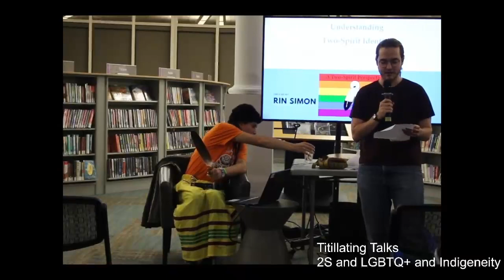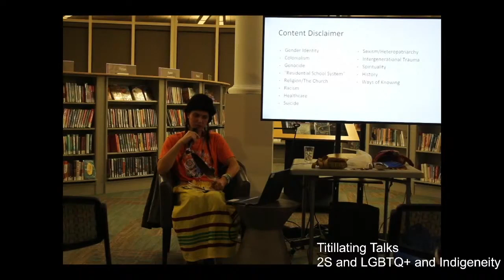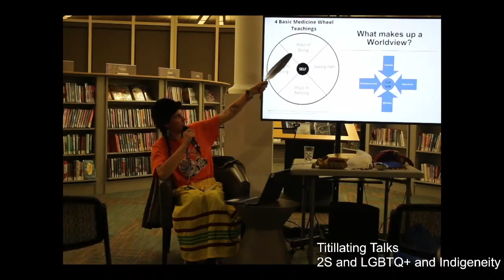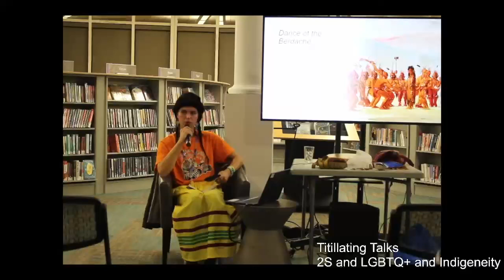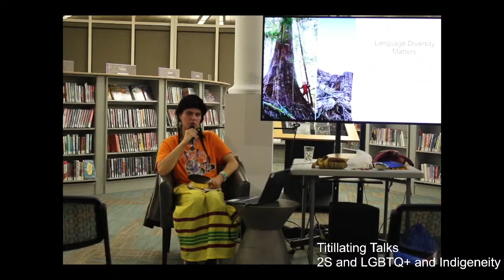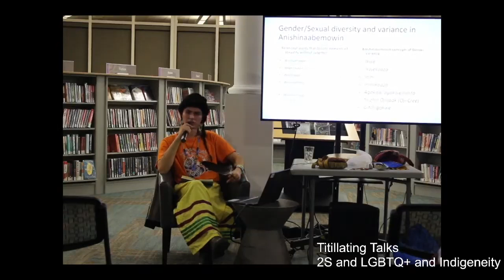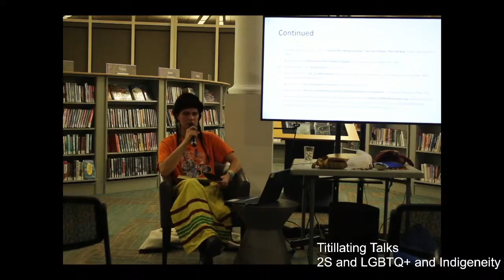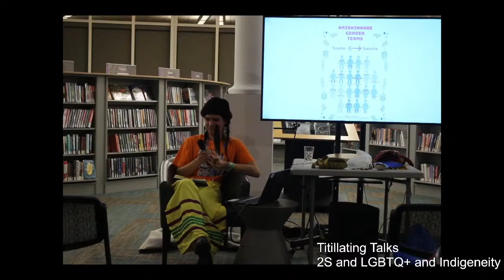Titillating Talks Speaker Series: Decolonization and Two-Spirit Identity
Titillating Talks...everything you were told was not polite to talk about! Join us every month for real conversations about the things that affect the health and wellness of women and gender-diverse people. This month's conversation is called "Decolonization & Two-Spirit Identity".  Rin Simon discusses the concept of decolonization by talking about the importance of revitalization of two-spirit identity within the Indigenous community.
Rin's reading list:

 Rice, Brian. Seeing the World with Aboriginal Eyes: A Four Directional Perspective on
Human and non-Human Values, Cultures and Relationships on Turtle Island. Aboriginal
Issues Press, 2005.
 Absolon, Kathleen (Minogiishigokwe). Kaandossiwin: How We Come to
Know. Fernwood Publishing, 2011.
 Davis, Wade. The Wayfinders: Why Ancient Wisdom Matters in the Modern
World. House of Anansi Press Inc., 2009.
 Turmel, Theresa. Mnidoo Bemaasing Bemaadiziwin: Reclaiming, Reconnecting and
Demystifying ‘Resiliency’ as Life Force Energy for Residential School Survivors. ARP
Books, 2020.
 Betasamosake Simpson, Leanne. As We Have Always Done. University of Minnesota
Press, 2017.
 Krawec, Patty. Becoming Kin: An Indigenous Call to Unforgetting the Past and
Reimagining Our Future. Broadleaf Books, 2022.
 Pruden, Harlan & Gorman, Beverly. LGBTQ2 Well-Being Education “Two-Spirit People:
Then and Now.” Indian Health Service, 2014.
 Baraga, Frederic. A Dictionary of the Ojibway Language. Minnesota Historical Society
Press, 1992.
 Roulette, Roger. CBC, Revision Quest, July 20, 2011.
 Roscoe, Will (1991). The Zuni Man-Woman. Albuquerque: University of New Mexico
Press. ISBN 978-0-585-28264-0. OCLC 45732770 – via Internet Archive.
 Nash, Jennifer C. Re-thinking Intersectionality. Feminist Review, 2008.
 Coulthard, Glen. Red Skin, White Masks: Rejecting the Colonial Politics of Recognition.
University of Minnesota Press, 2014.
 Duncanson, Sander; Brinker, Coleman; O'Neill Sanger, Maeve; Twa, Kell. Federal
UNDRIP Bill becomes law. Osler.com, June 22, 2021. Accessed October 25,

becomes-law#:~:text=UNDRIP%20is%20a%20non-
binding,officially%20endorsed%20UNDRIP%20in%202016.